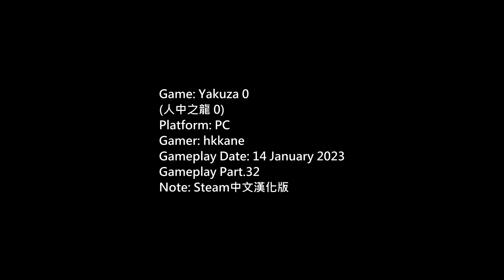(Yakuza 0) 人中之龍 0 Steam中文漢化版 P.32